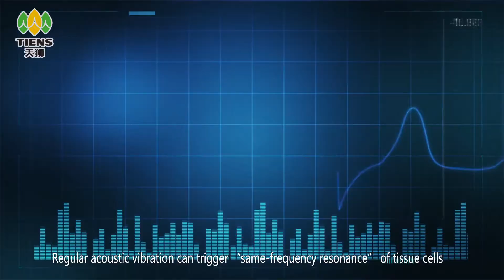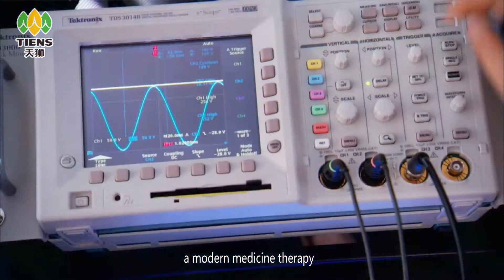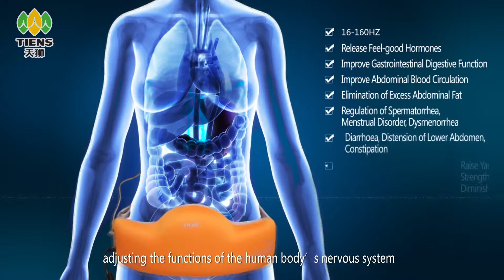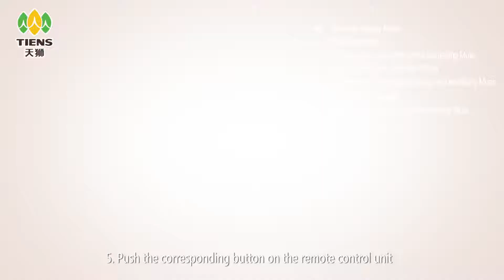Tiens Music Waistband